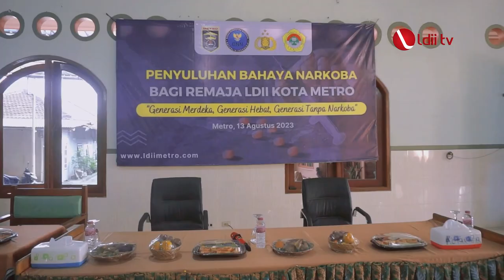LDII TV: Menggaet BNN dan Polres Kota Metro, DPD LDII Kota Metro Gelar Penyuluhan Bahaya Narkoba